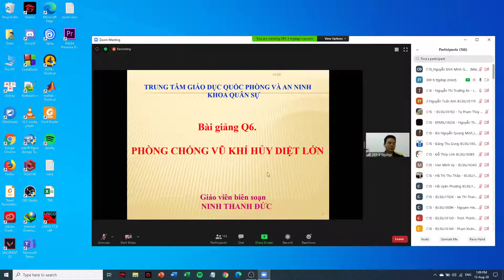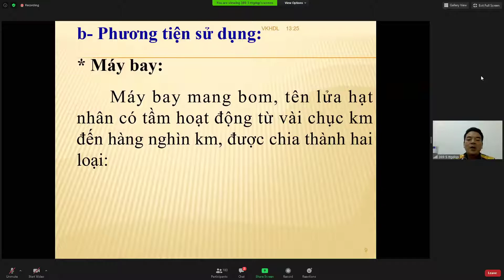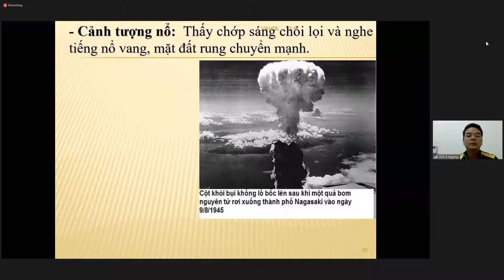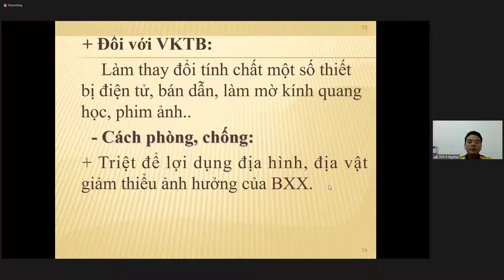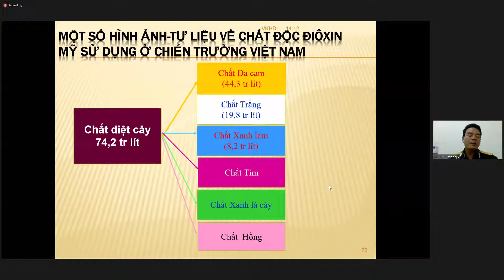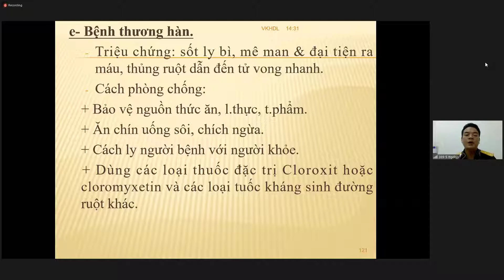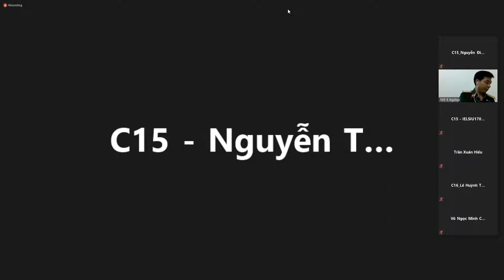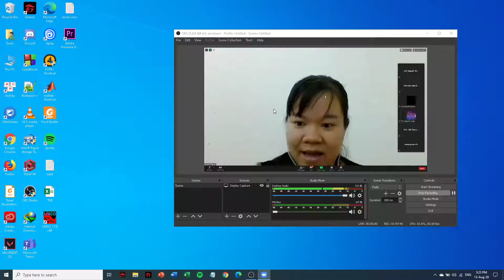bài 5 (Q6)